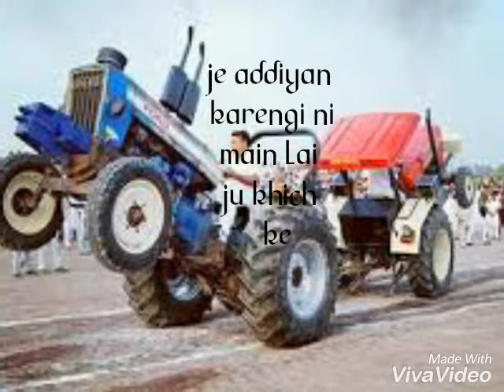Tochan song whatsapp status